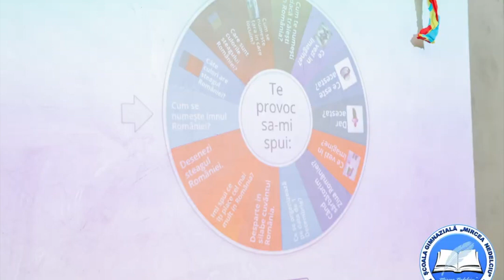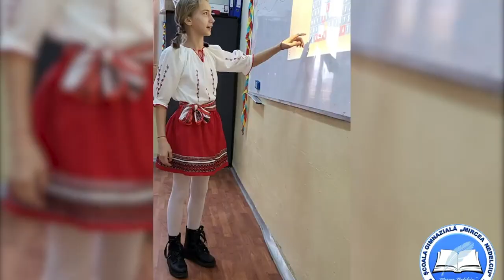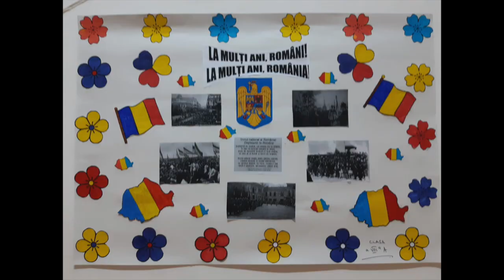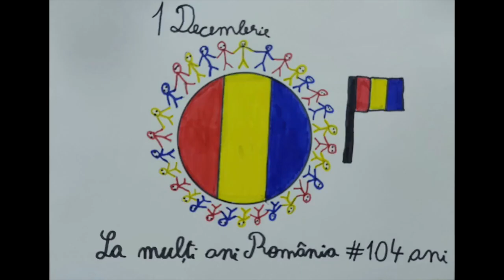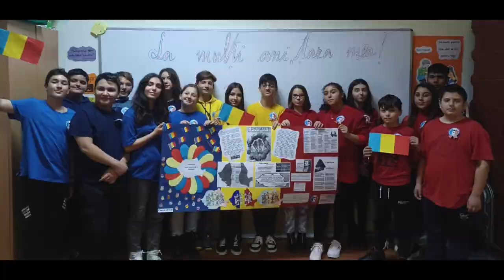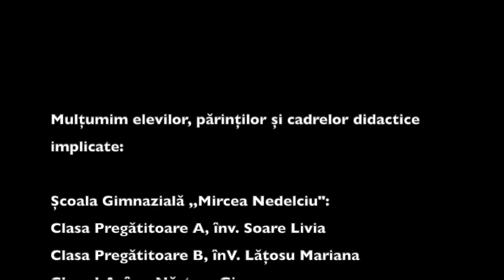La mulți ani, România! Școala Gimnazială ,,Mircea Nedelciu", Fundulea